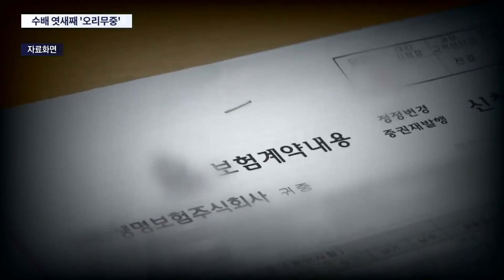'가평계곡 살인' 커플, 범행 전 수차례 현장답사했다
경기 가평 계곡에서 남편을 살해한 혐의로 조사를 받던 아내와 30대 남성이 돌연 자취를 감춰 공개 수배가 내려졌죠. 이 두 사람이 가평 사건 전에도 수차례 범행을 시도하고, 사전에 현장답사까지 했던 정황이 새롭게 포착됐습니다. 하지만 공개 수배 전환, 엿새째에도 이들의 행방은 여전히 오리무중입니다.